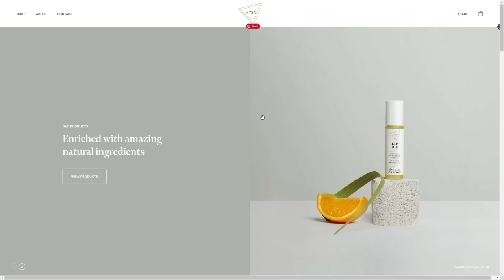Mysa Skincare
Mysa Skincare By MadeByShape From United Kingdom
Skincare products that are made with naturally based ingredients and no nasties. eCommerce store built in Craft CMS.